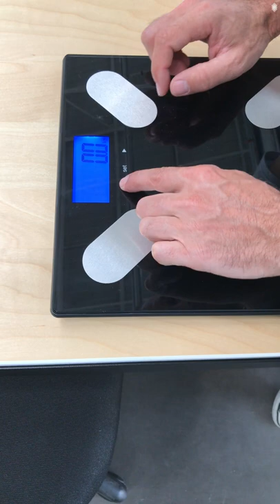Reset scale 500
Réinitialisation de la balance Scale 500 Kalenji, Decathlon